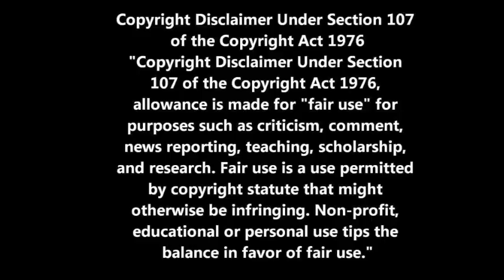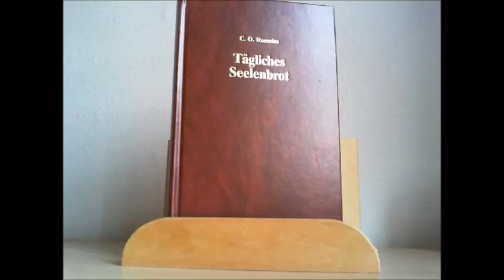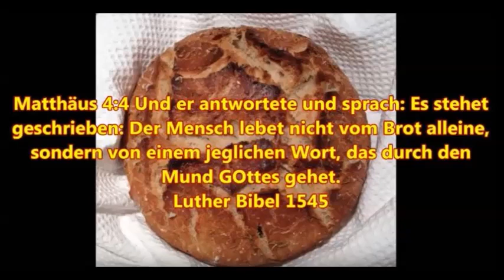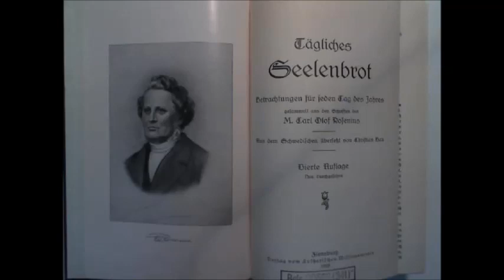Das tägliche Seelenbrot zum 3. September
Römer 12:12 Seid fröhlich in Hoffnung; geduldig in Trübsal, haltet an am Gebet.

Mein zweiter You Tube Kanal:
Griesingers Buchlesung